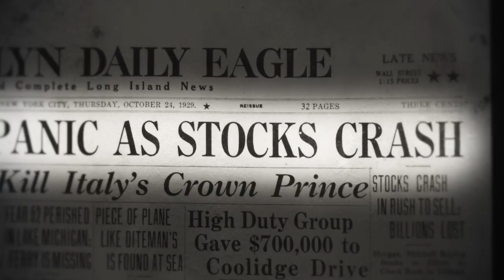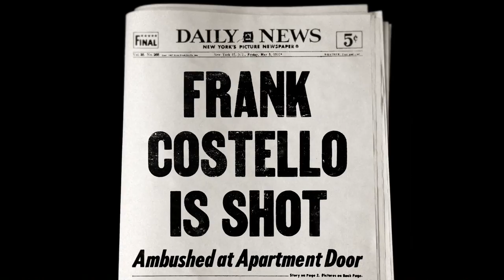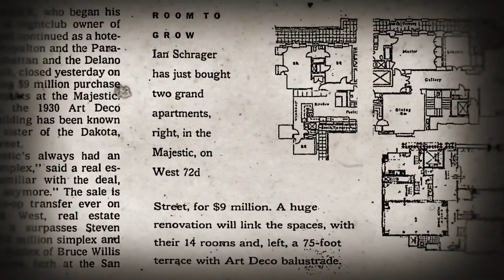The Majestic: The Location of Frank Costello's Attempted Murder-Eminent Domains-Vanity Fair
Few people know that the grand Majestic, standard-bearer of luxury on Central Park West, was home to one of the most brazen attempted murders in New York history.

Murder at the Majestic NYC – Eminent Domains – Vanity Fair

With a unique mix of image and intellect, Vanity Fair captures the people, places, and ideas that are defining modern culture.  From the arts and entertainment, to business and media, to politics and world affairs, Vanity Fair is what the world is talking about now.